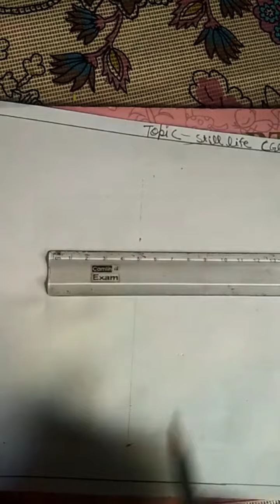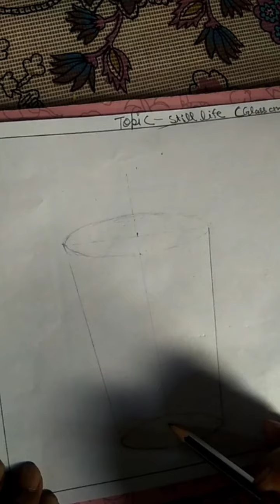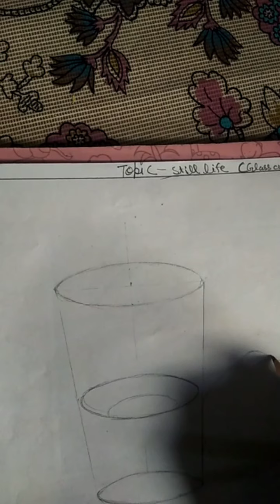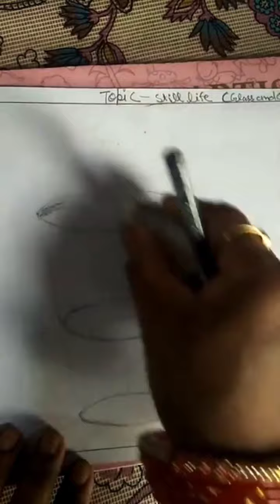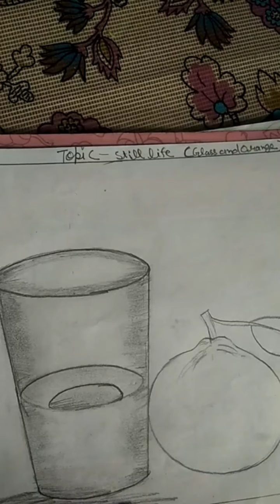topic - still life(glass and orange)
class-5th,art
topic -still life